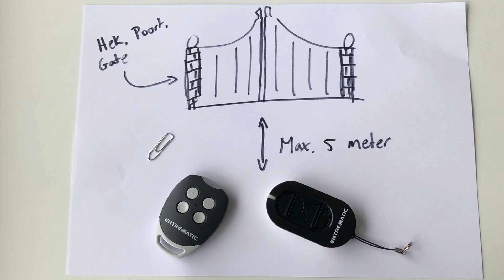Ditec Entrematic ZEN inleren met behulp van bestaande GOL handzender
1. Neem een handzender DIE AL IN GEBRUIK IS en ga in de buurt van uw ontvanger staan.
2. Druk minstens 2 seconden met een paperclip op de verborgen knop.
(Nb : de ontvanger gaat in de "aanmeld" modus)
3. Druk binnen 5 seconden op de knop van uw nieuwe handzender